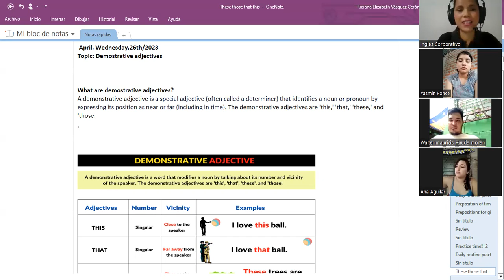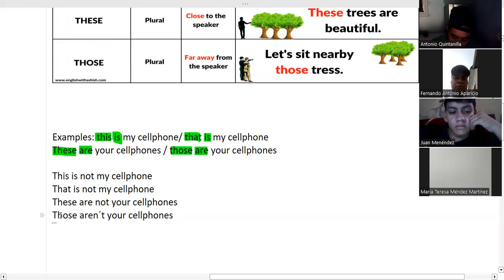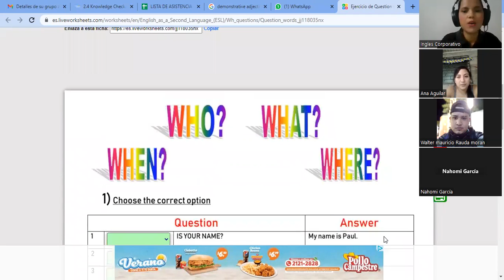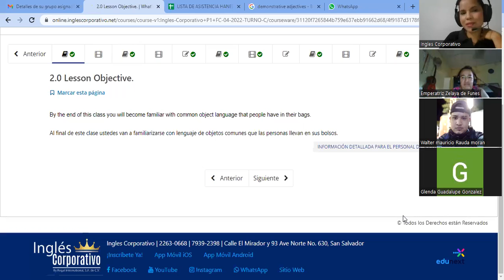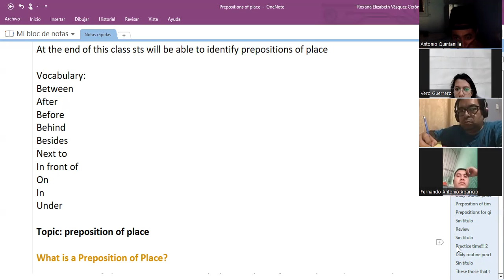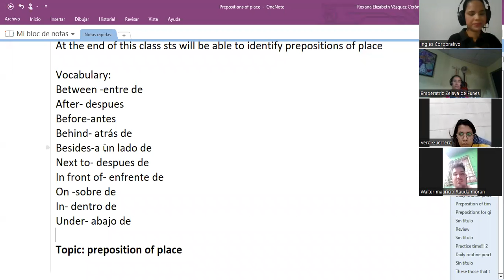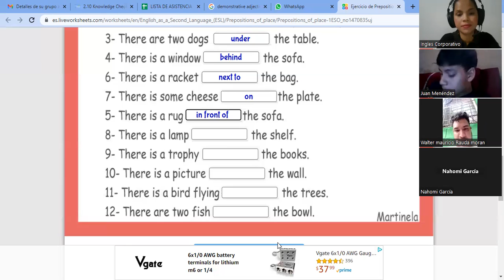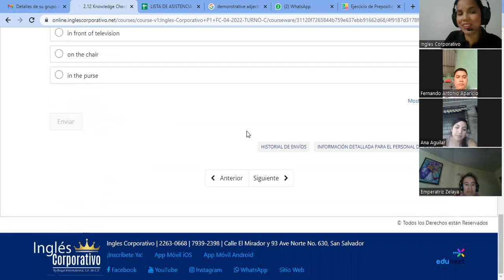SESION3-26-04-2023-P1-07-SOCKS-TURNO-C-04-23-vasquez-where are you from?